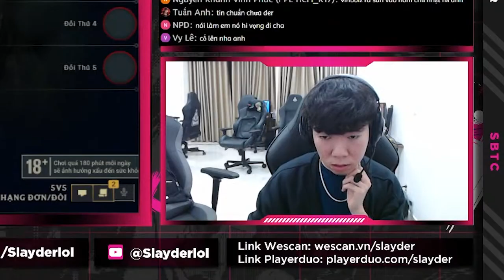"ANH EM XEM DER LÀM ẢO THUẬT NÈ !! " - SERVER VIỆT - LUCIAN